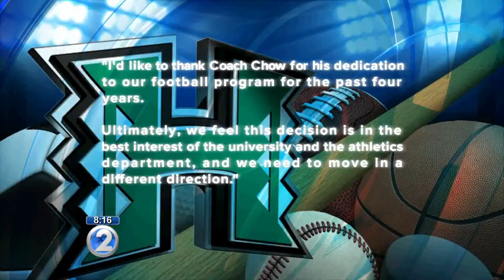Fans react to Chow firing: 'it was time for a change'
It was all capped with a practically empty stadium and a disappointing loss to Air Force on Saturday.